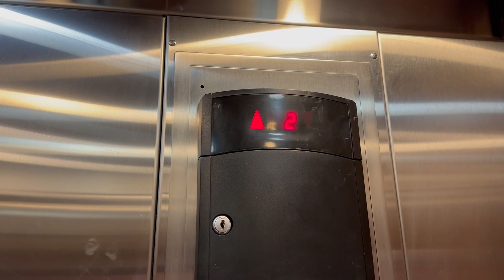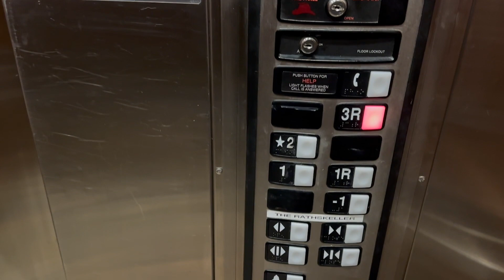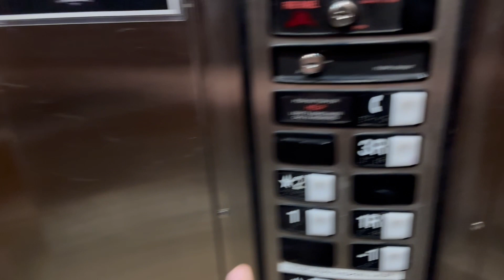Schindler Hydraulic Elevator - The Rathskeller / Old City Hall Building - Duluth, MN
This is the Schindler hydraulic elevator inside the Old City Hall building in Duluth, Minnesota that houses many different businesses, including The Rathskeller, The Oliver Inn, Wasabi, and more.